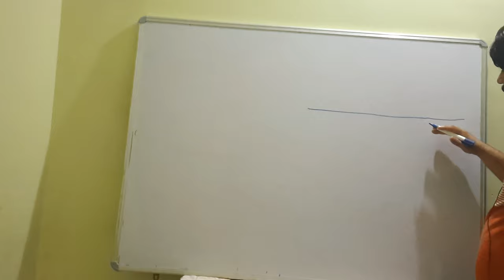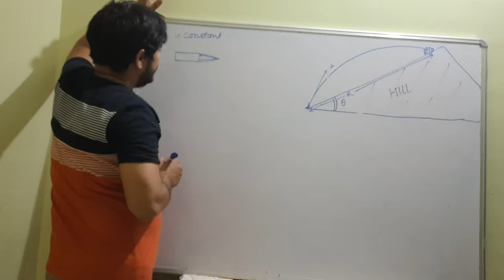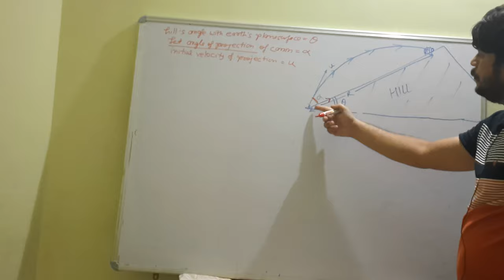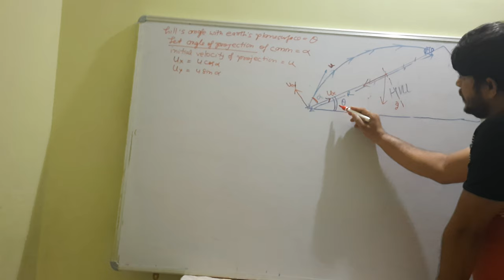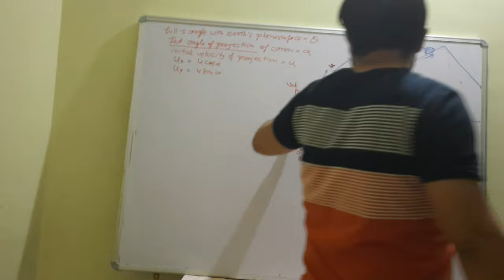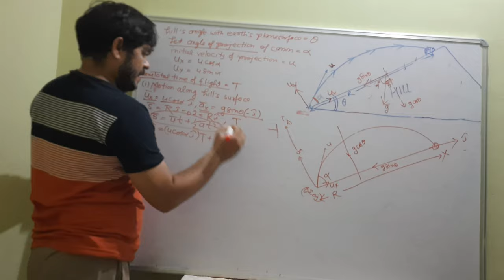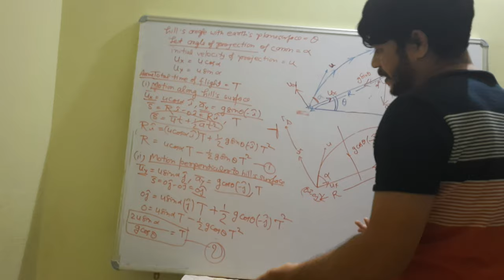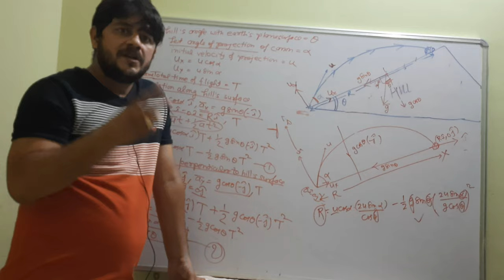IIT PHYSICS,CONCEPT OF PROJECTILE MOTION ON INCLINED PLANE। DESTROYING BUNKER WITH CANON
FOR IIT JEE, OLYMPIAD, NDA exams.